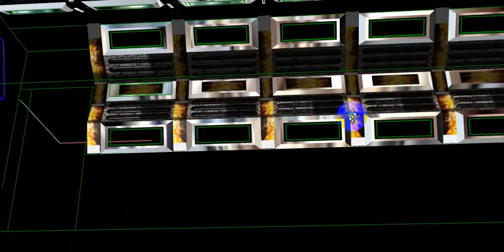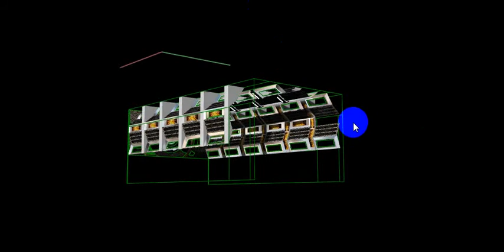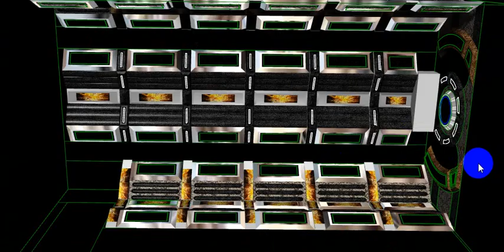Hai Phong Tam Quat p1